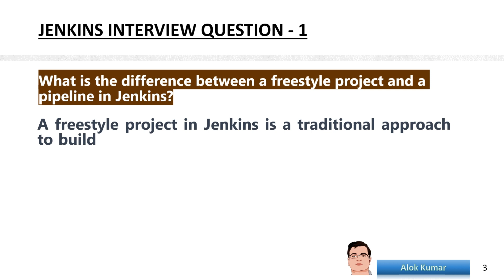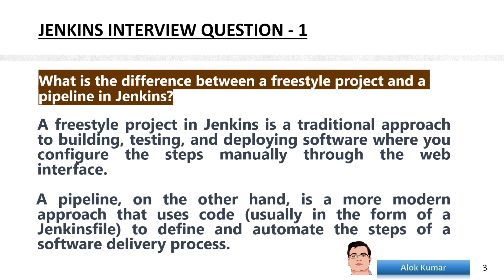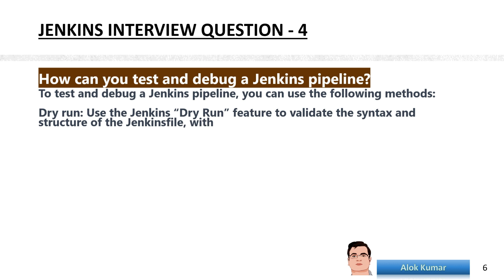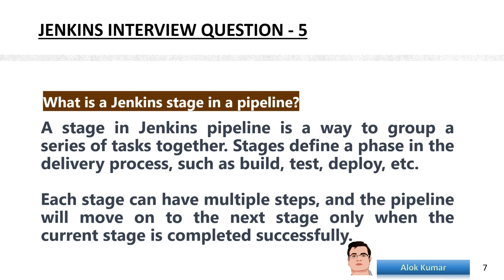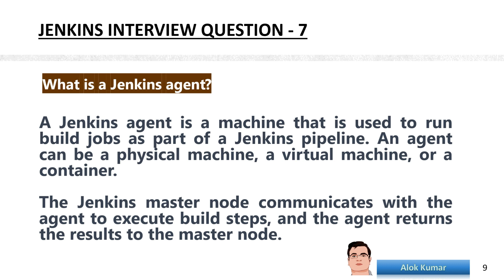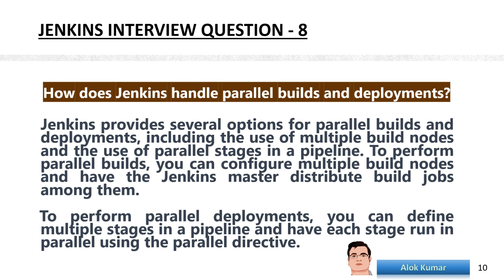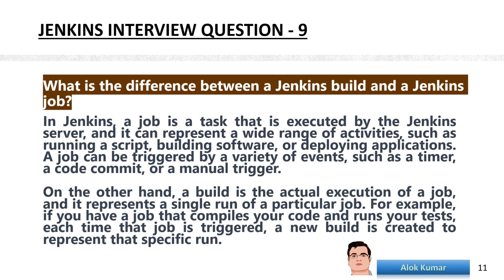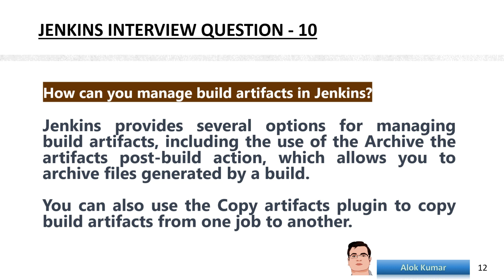Jenkins .. Interview Question with Answer Part-1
➡Popular playlist Videos of My Channel

Alok Kumar
From - Noida(India) @alokkumar